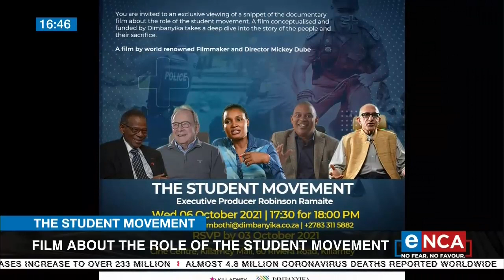Film about the role of the student movement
International award-winning film, and TV commercial director and producer Mickey Dube takes a deep dive into the role of students in his latest documentary- The student movement. The documentary exclusive viewing which is conceptualised and funded by Dimbanyika will be shown on 6 October. For more, Dan Moyane speaks to The Student Movement Filmmaker and Director, Mickey Dube. Courtesy